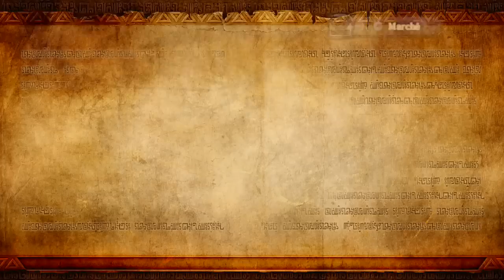Let's Play Hyrule Warriors [Coop] Partie 6 : Il y a 98% de chance...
... que Fay soit le joueur 1 de cette vidéo.

Link et Fay ont poursuivi Ghirahim après qu'il se soit enfui de Celesbourg pensant l'avoir facilement. Malheureusement pour eux, le monarque démoniaque a plus d'un tour dans son sac.